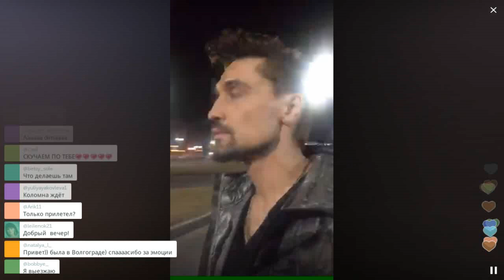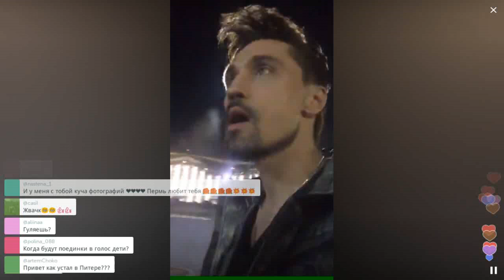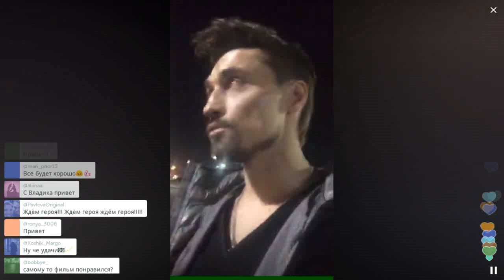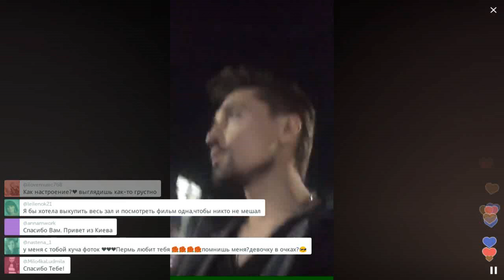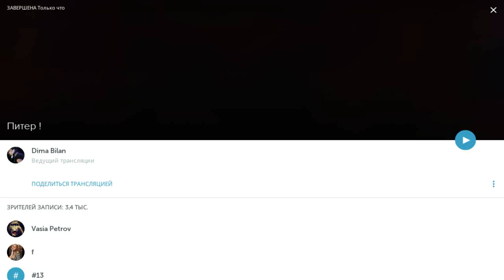Я готов к критике (про премьеру "Героя") / Перископ Билана 2016 на TopPeriscope.Ru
Если вы считаете, что данное видео по каким-либо причинам необходимо удалить, сообщите об этом по следующему e-mail с указанием ссылки на видео и причины удаления